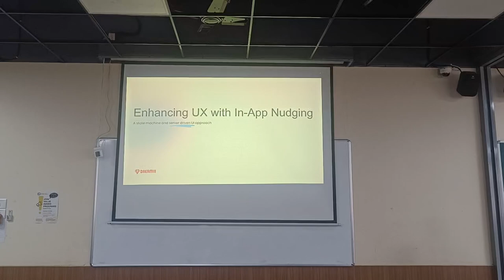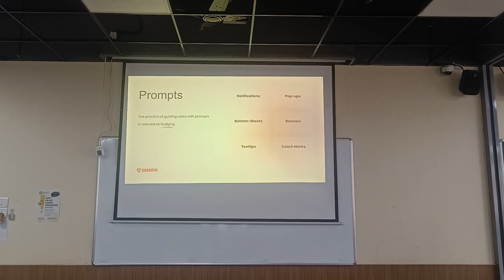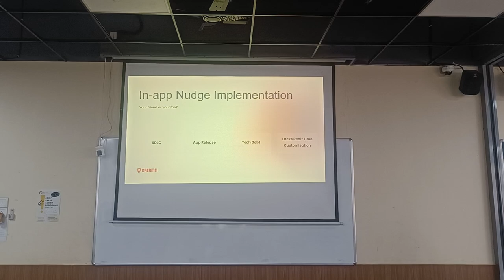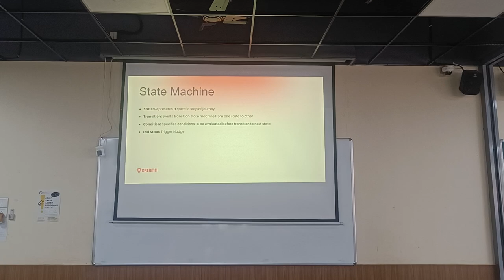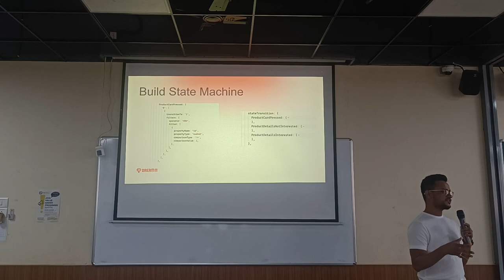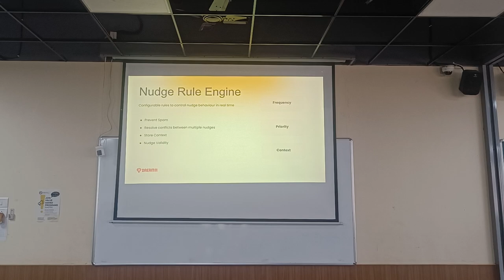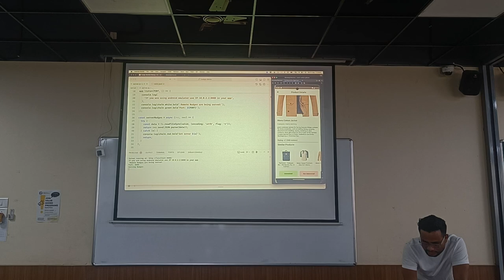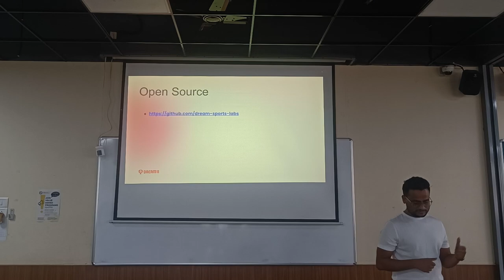Enhancing User Experience with In-App Nudging: A State Machine and Server-Driven UI Approach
Enhancing User Experience with In-App Nudging: A State Machine and Server-Driven UI Approach" by Kunal Ravindra Chavhan

​This meetup is brought to you buy React India in collaboration with React Mumbai! 🎉 The event is free of cost and open for anyone to join!

Speaker Details
Kunal Ravindra Chavhan
Principal Engineer  @Dream11
Working on India’s largest fantasy sports platform powered by